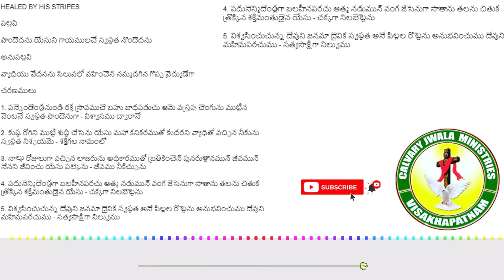TPM song Lyrics 🔥| Pondhedhanu Yesuni...పొందేధను యేసుని || TPM Telugu songs